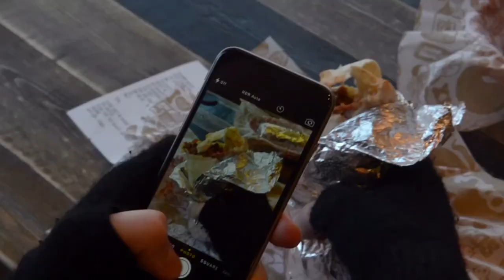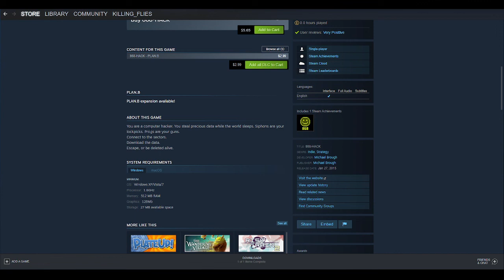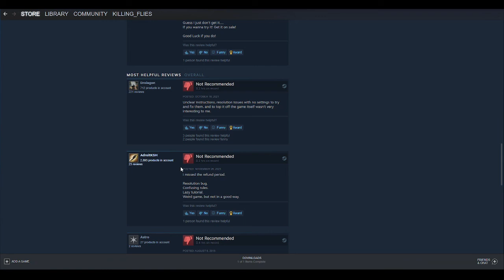Let's Hack: 868-HACK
You are a computer hacker. You steal precious data while the world sleeps.

RELEASE DATE: Jan 27, 2015
DEVELOPER: Michael Brough
PUBLISHER: Michael Brough